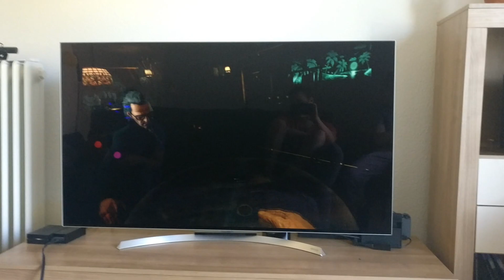When Even The NPC is Tired of Your Sh*t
Maybe VR is more interactive than intended?

infringing.